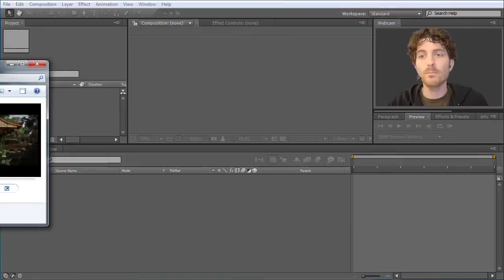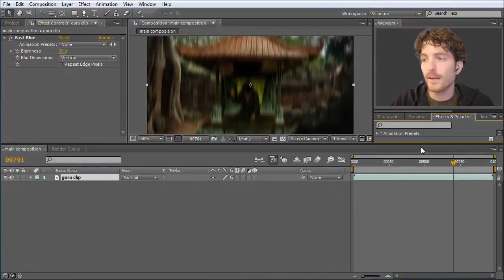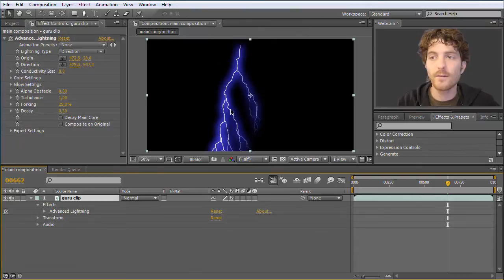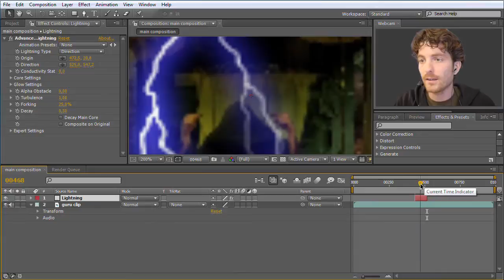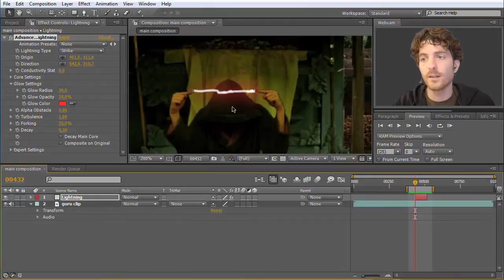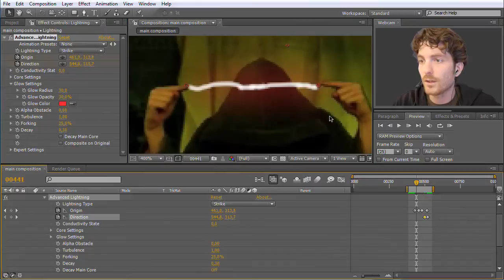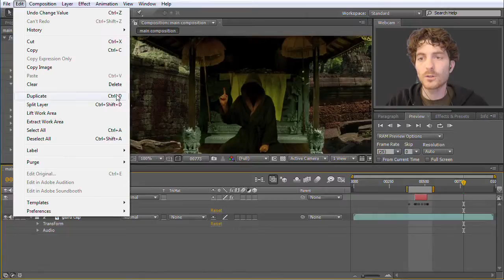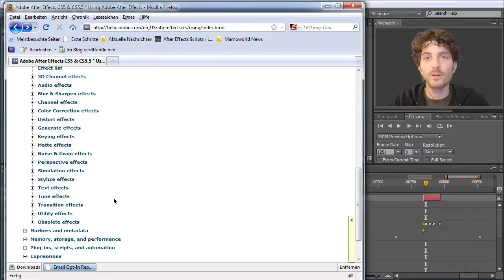After Effects Beginner Tutorial: Guru Lesson 2 (Effects and Keyframes)